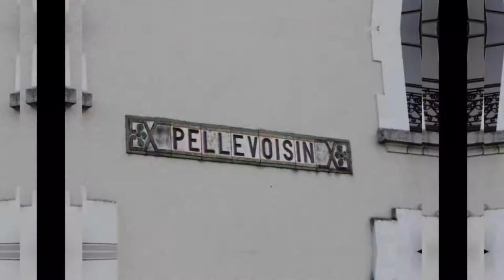Carnaval RPI Heugnes-Pellevoisin - LaSymbioserie 21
◐!!!    Information dans la description    !!! ◑
Le 17 mars dernier, la fanfare résonnait dans les rues de Pellevoisin. Au son des instruments, tous les enfants du Regroupement Pédagogique Intercommunal de Heugnes-Pellevoisin couraient, sautaient et riaient, recouverts de confettis et de joie.
Organisé par les deux écoles sous le thème du Potager, tous les enfants ont passé un super moment au rythme des Pellevoi'Zicos, la banda locale.
Merci à toutes les personnes qui ont aidé à l'organisation de ce carnaval pour le bonheur de tous les enfants, parents et nouveaux arrivants !!